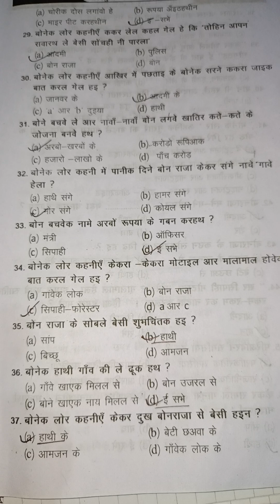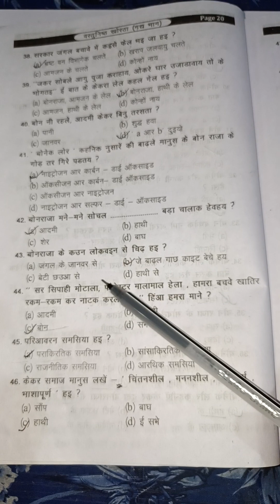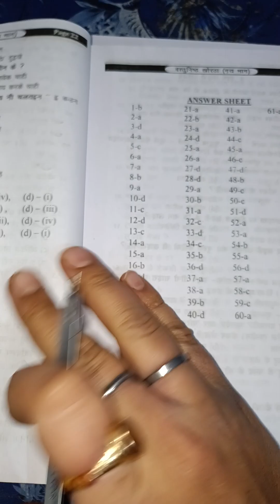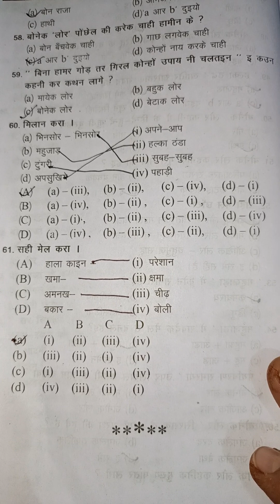kortha#jssccgl mcq sets chhaehar बोनक लोर#छाएहर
kortha#jssccgl mcq sets chhaehar बोनक लोर#छाएहर jssckortha jssccgl mcq sets chhaehar बोनक लोर#छाएहर